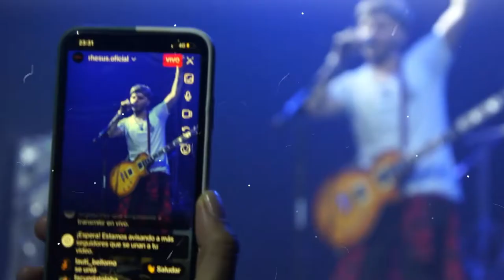RHESUS EN MARQUEE SESSION LIVE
Te dejamos todas las redes de la banda!